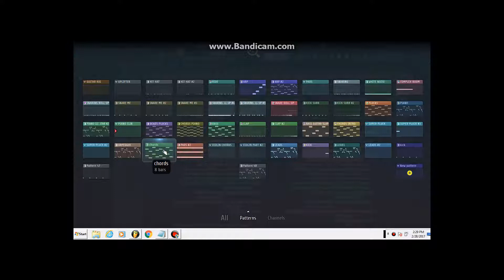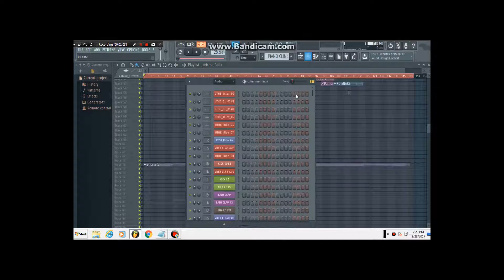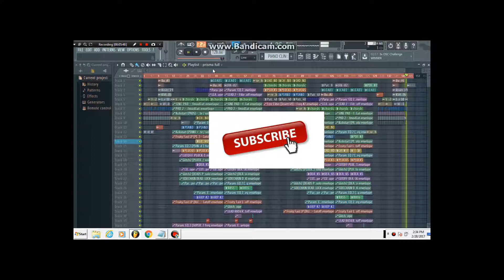FREE FLP (PROGRESSIVE HOUSE)FL STUDIO 12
NEW TRACK PRISMA :)
FLP AFTER 50 LIKES